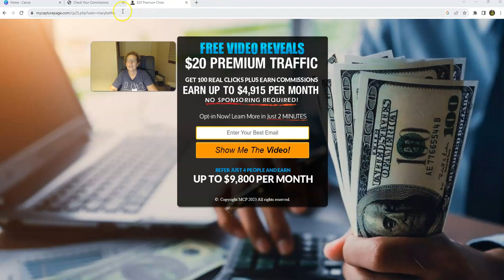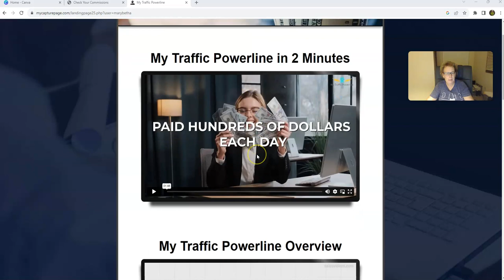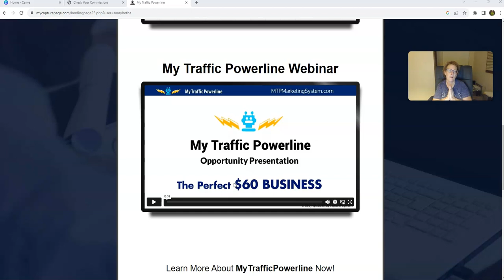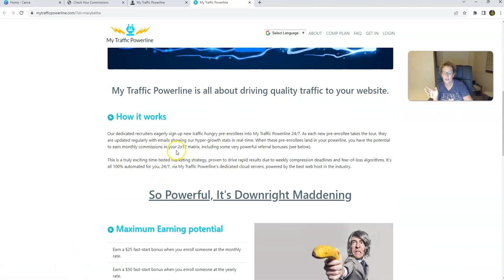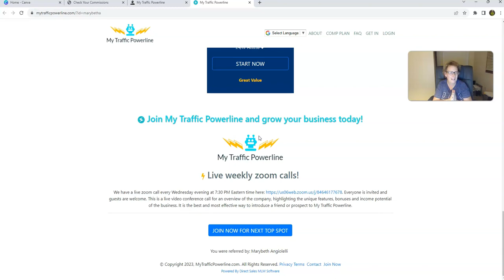My Traffic Powerline Overview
My Traffic Powerline Overview - in this my traffic powerline overview video, I provide you with a brief overview of the my traffic powerline system and how my traffic powerline can benefit you and deliver traffic to the website of your choice to help you to grow your business with My Traffic Powerline!

how to get traffic to your website with my traffic powerline,
my traffic powerline back office,
My Traffic Powerline,